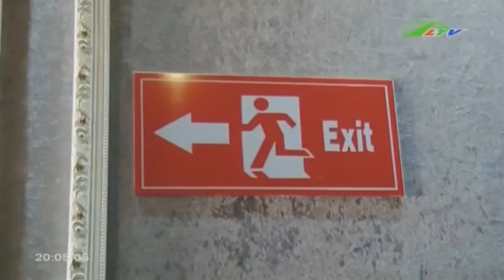Karaoke vẫn muốn ... cháy | Xã Hội Lâm Đồng TV